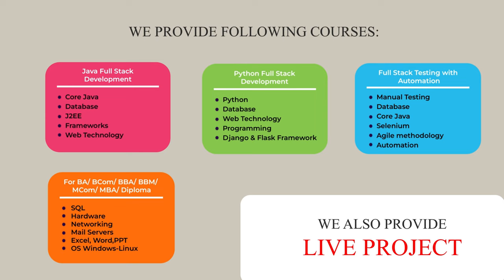2023 PASSOUT PLACED IN TOP MNC | NAMAN KUMAR | JSPIDERS THANE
Meet NAMAN KUMAR, a determined BE(IT)  student whose hard work and dedication have paid off! NAMAN recently achieved a remarkable milestone in his career journey by securing a coveted position at a leading multinational corporation. His success story is not just inspiring but a testament to the transformative power of education and perseverance.